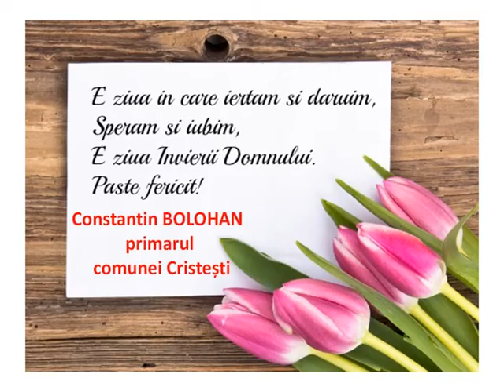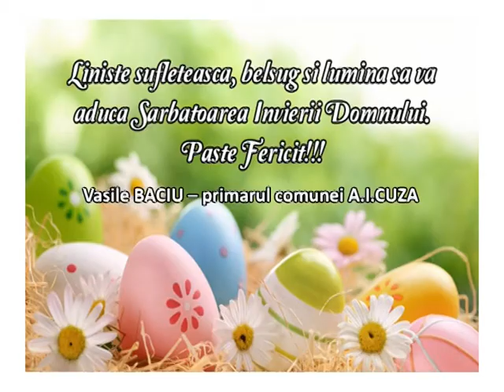Mesaje Paste 2016